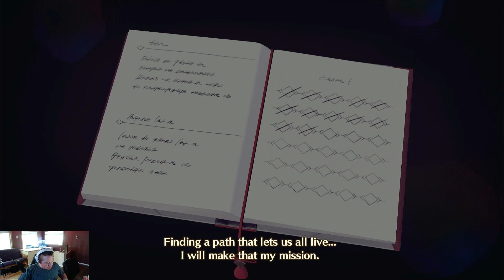Xenoblade Chronicles 3 part 5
After becoming Ouroboros the 2 rival teams head back to their to the colonies and are met with a surprise.